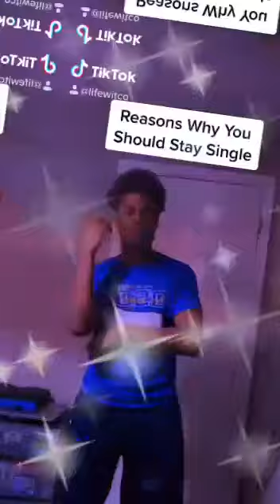dub smash, vlogging with SHY